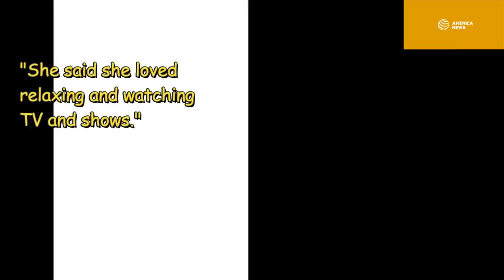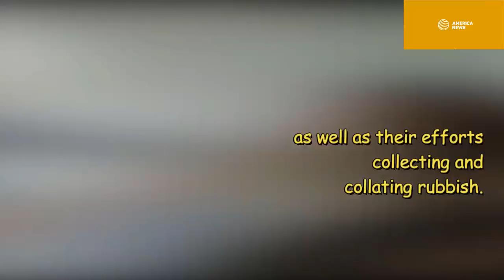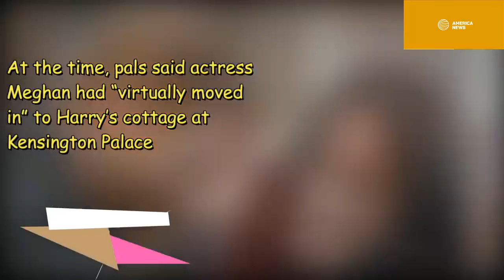Meghan Markle and Prince Harry talks baby names while riding a Melbourne tram